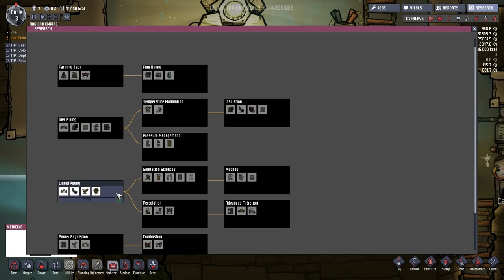Oxygen Not Included - Patron Game of the Week! (OH GOD THE SMELL)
Really impressed by this game! My base... not so much. Enjoy!